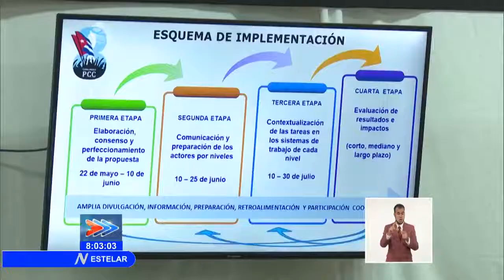Evalúa Secretariado del CCPCC implementación de acuerdos del 8vo. Congreso en Sancti Spíritus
El Primer Secretario del Comité Central del PCC y Presidente de la República de Cuba, Miguel Díaz-Canel, realizó este viernes, junto a los integrantes del Secretariado, una visita de trabajo a SanctiSpíritus, para evaluar las acciones que se realizan en esa provincia para implementar los acuerdos del# 8voCongresoPCC. En el encuentro participaron las principales autoridades partidistas y gubernamentales de Sancti Spíritus, así como los dirigentes de las organizaciones de masas.(Tomado del Sistema Informativo de la Televisión Cubana)